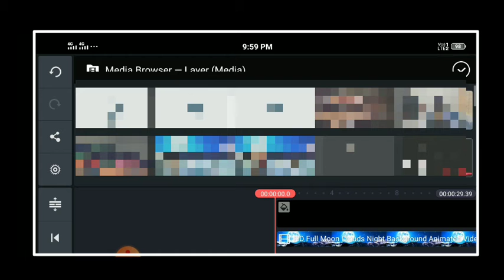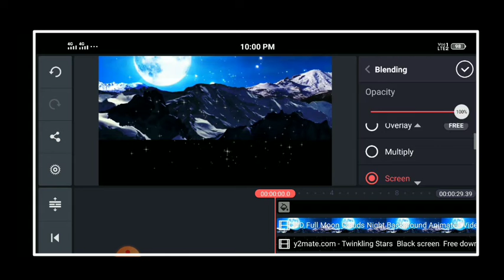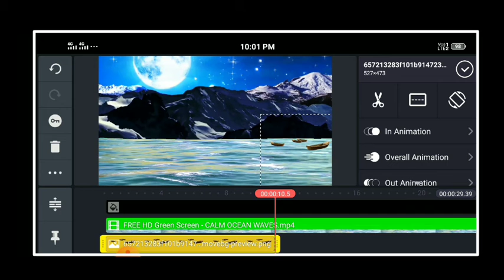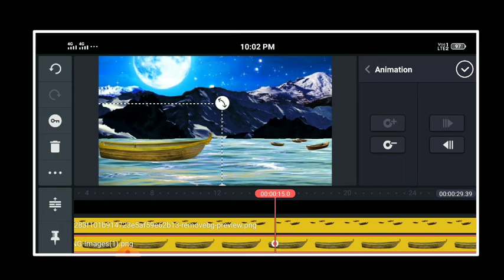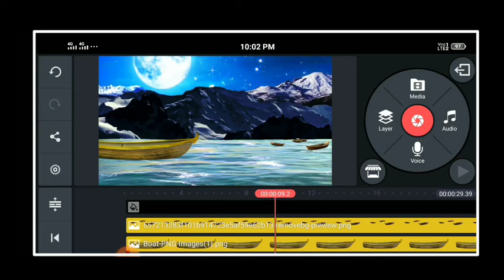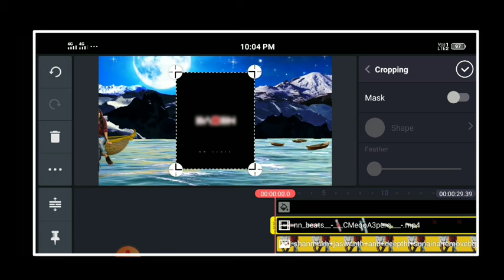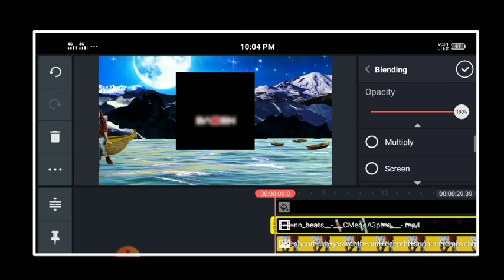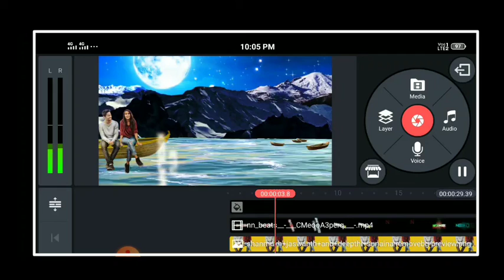Beautiful Love nature whatsapp status editing video in kinemaster||telugu